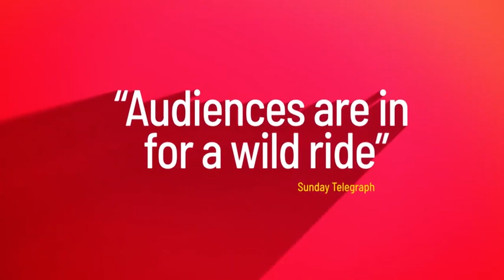Video: Kyle Sandilands returns to television in Trial by Kyle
Controversial radio shock jock Kyle Sandilands returns to television with his new show Trial by Kyle.